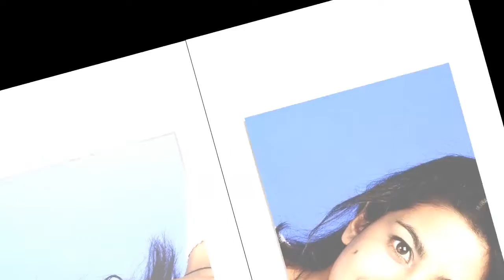Konnie Huq now - new career, famous husband and touching sacrifice for kids